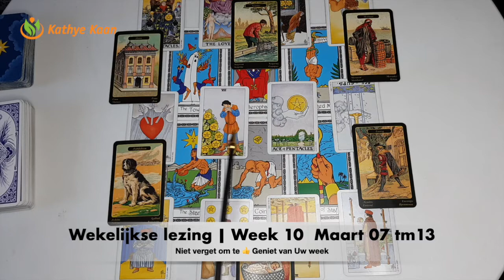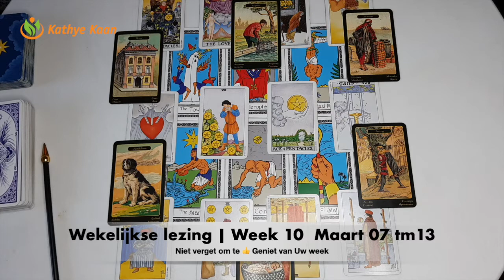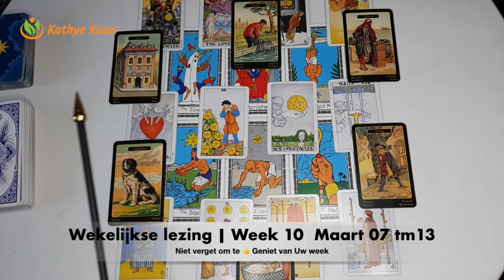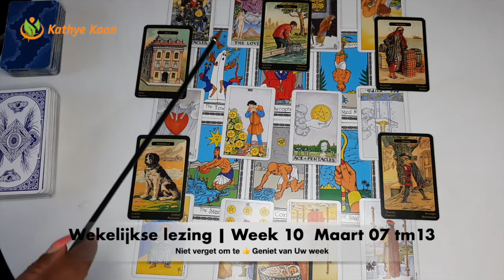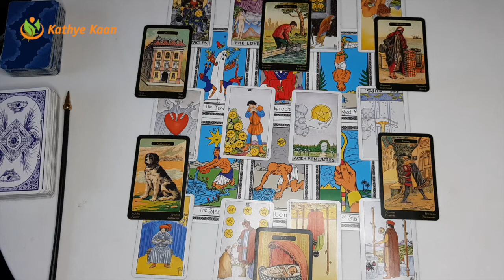WATERMAN Wekelijkse Tarot Voorspelling Horoscoop Lezing💝 Week 10 🙏 Maart 07 💌 14🌟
WATERMAN Week Tarot Kaartlezing Wekelijkse Horoscoop